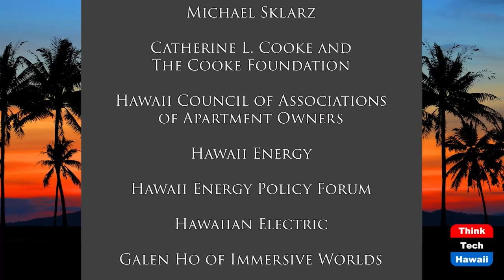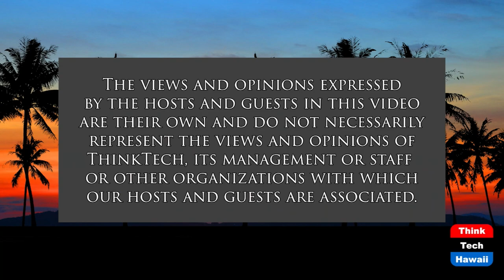Pence Speaks About Jan 6, 'Trump is Wrong' (What Now America)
VP Pence Distances Himself from Trump.  The host for this show is Jay Fidell.  The guests are Winston Welch, Cynthia Lee Sinclair and Karen Buzzard.

At a meeting before The Federalist Society last Friday, Former VP Pence made a declarative statement that put him at odds with Trump and his loyalists. He said, "Trump is wrong" and "Under the Constitution, I had no right to change the outcome of our election and Kamala Harris will have no right to overturn the election when we beat them in 2024."  Did Pence just ruin his chance for a presidential bid in 2024? Maybe. However, he proved total obedience to Trump and his Big Lie is not rock solid. The bigger question is, has the 2024 election for Republicans now become a binary choice? Is it required for Republicans to chose between a) Trump and his insistence that the 2020 election be overturned or b) the democratic principals to the rule of law, the Constitution, and to free and fair elections? For brave GOP politicians such as Liz Cheney R-WY), Adam Kinzinger (R-IL) and Lisa Murkowski (R-AK), they have chosen the path away from Trump and toward their oath of office and country first.